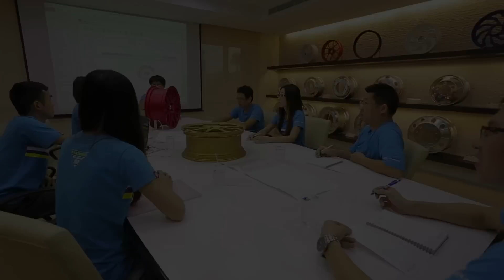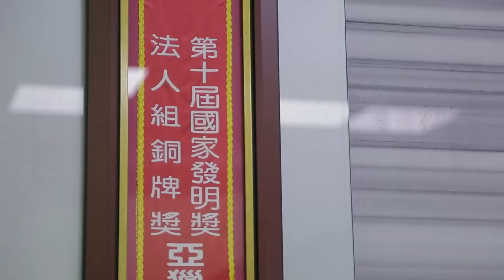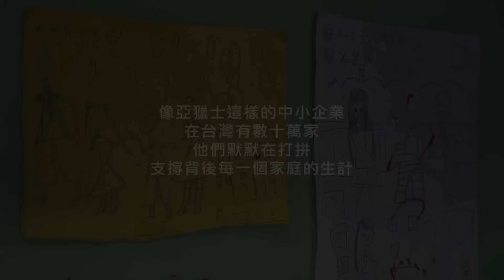1031226我們眼中的 ECFA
崑山科技大學公共關係暨廣告系大三學生拍攝之短片以『全球化，我不怕』為主軸，實地前往台南山上區訪問亞獵士科技股份有限公司，採訪洪協理等四位高階主管，亞獵士公司表示：『相信簽訂ECFA後，對台灣的中小企業經濟上會有大幅度的成長』，該公司並非上市上櫃公司，就如同一般國內的中小企業,憑藉著 ECFA 的幫助,讓該公司的產品在世界有立足之地，並且有多餘的能力照顧公司員工。

學生在參與計畫後，對於ECFA有更深的認識以及了解，原來政府的政策與人民生活息息相關，在拍片的過程中學習到『大學生不該只有一種聲音，除了參與社會公民運動，也能透過了解事件運用所學專長來提升自我價值。』